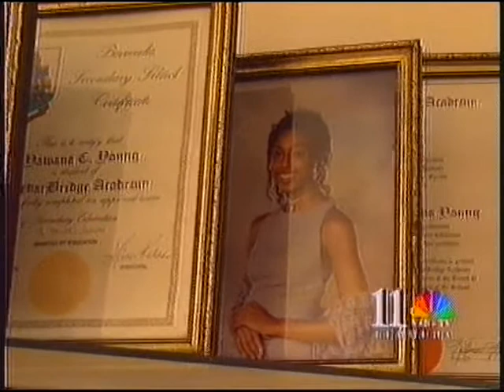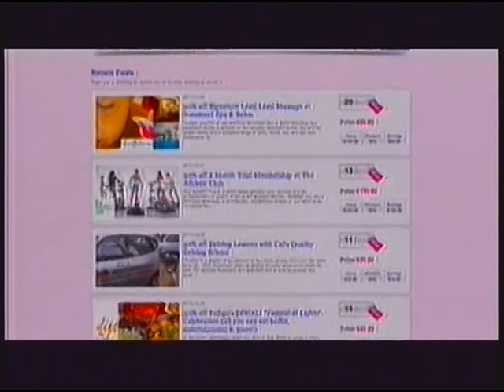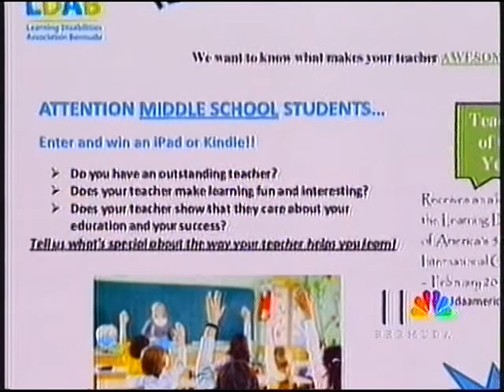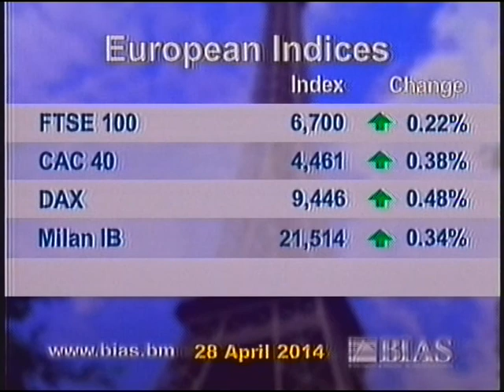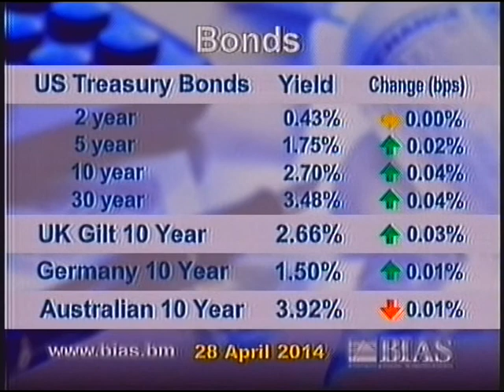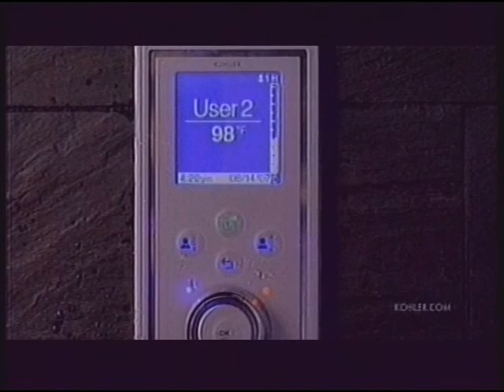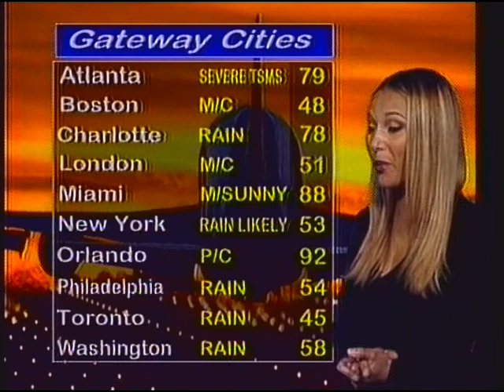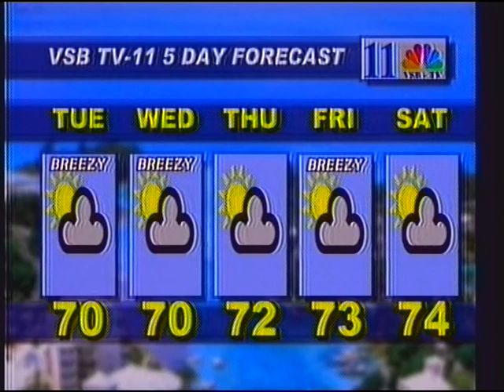VSB TV NEWS APRIL 28TH 2014